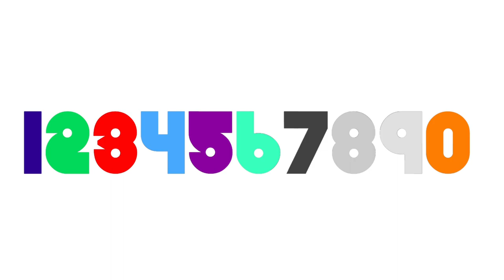For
Can You Use This